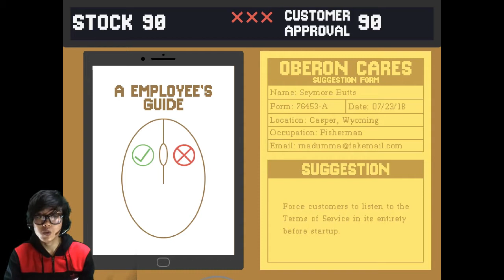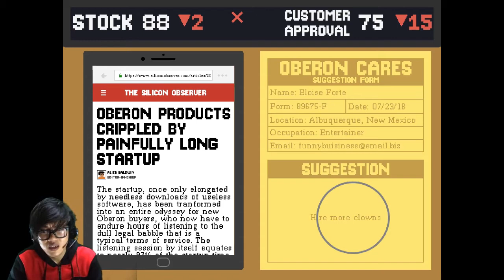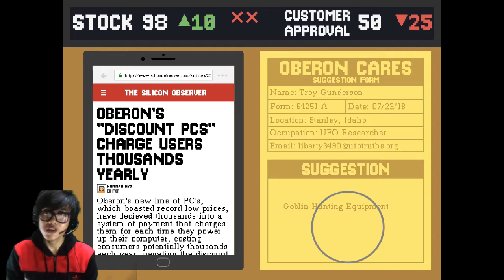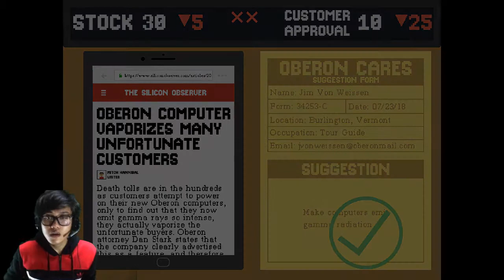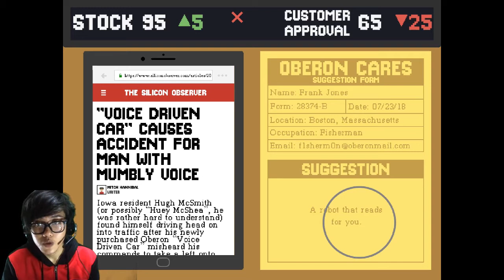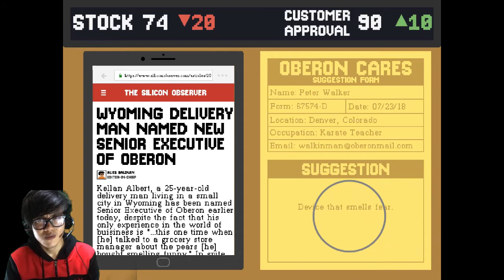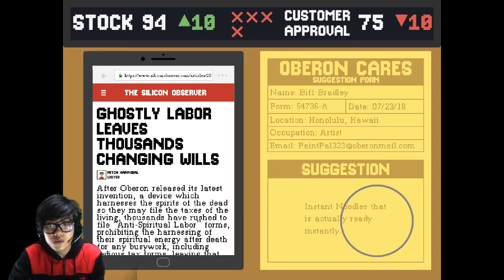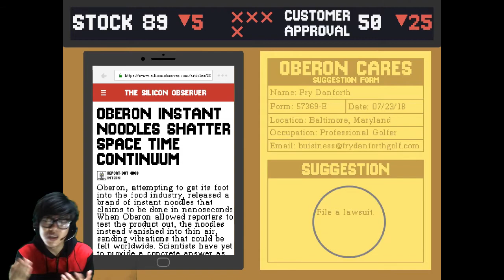SUGGESTION BOX SIMULATOR 2017 | Suggestion Box #1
Basically you just suggest to our company, and WE WILL THINK ABOUT IT!

or visit at Victory Mall Monumento 3rd floor
Mondays: Pro-plays series
Tuesdays: Noob-plays series
Wednesdays: Pro vs. Noob series
Thursdays: Reel-talk commentaries
Fridays: Random Video (Highlights, just as random as we can get)
Saturdays: Special videos day (short films, covers, podcasts, etc.)
Sunday: Free day (because family day)